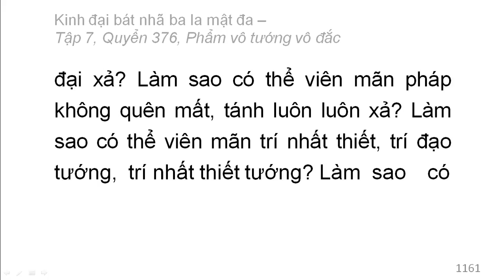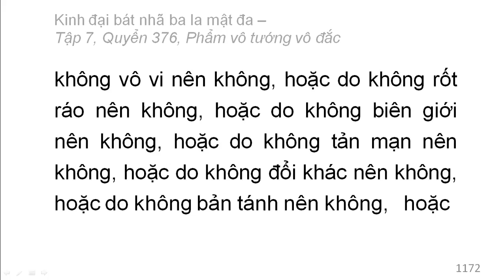600 quyển Kinh Đại Bát Nhã Ba La Mật Đa: Quyển .../600 (tiếp) (đọc lần 2)